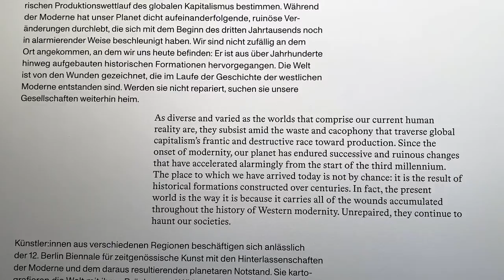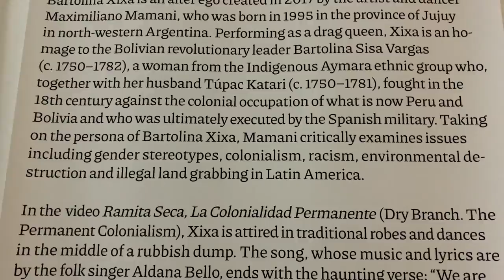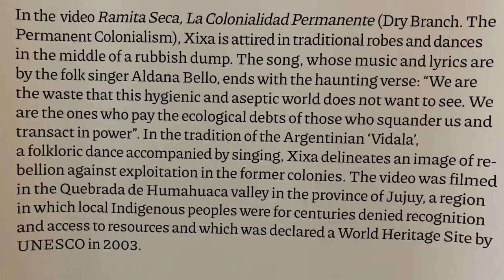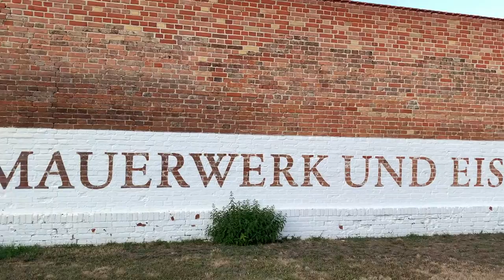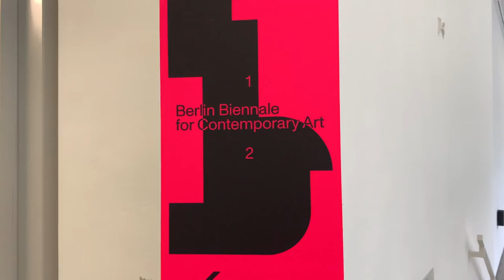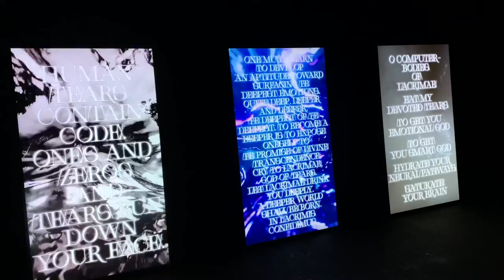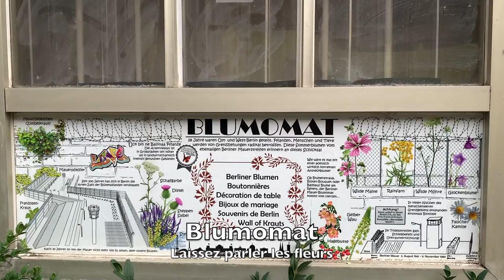Berlin vlog 2 | Inizio a visitare la 12a Biennale di Arte Contemporanea (Still! Present)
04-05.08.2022 | La XII BerlinBiennale è la mia terza Biennale